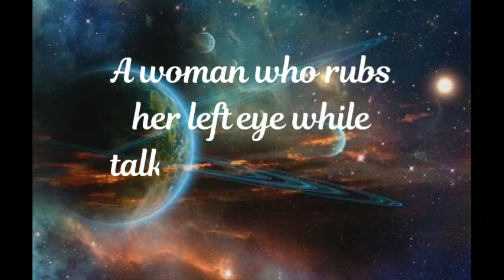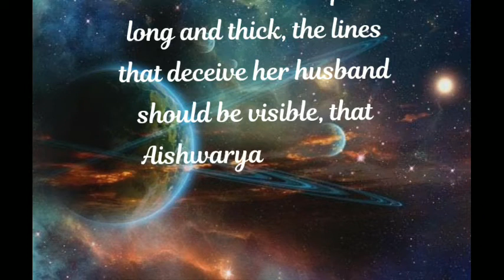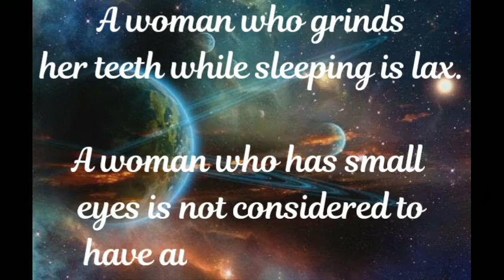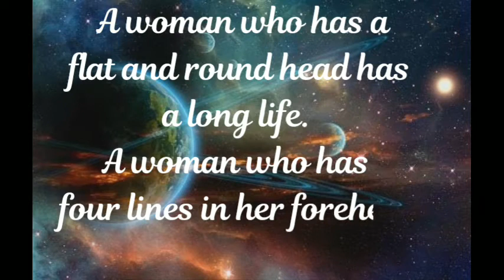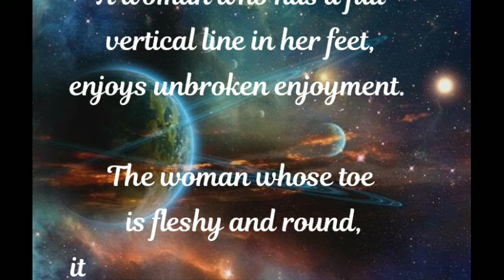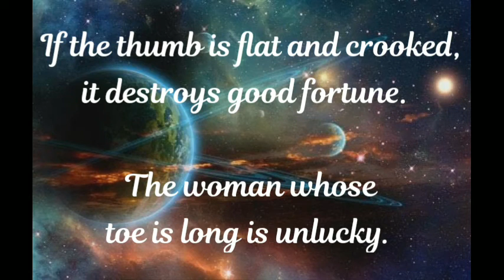Astrology about beautiful girls with their merits.